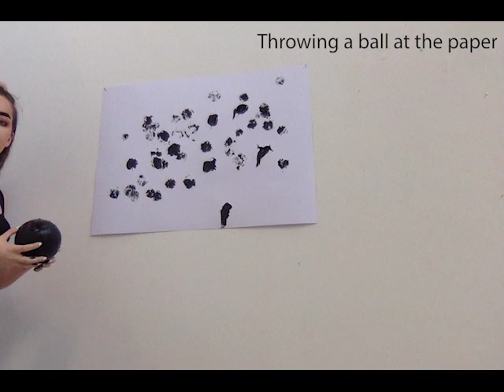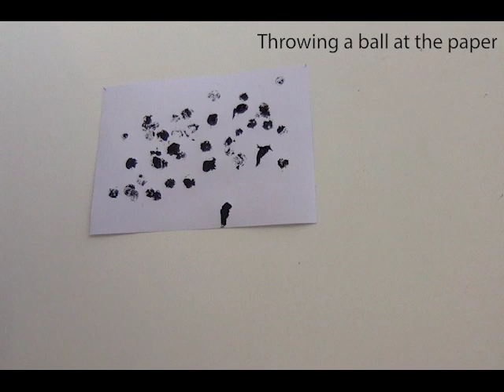Painting Experiments.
Francesca Edwards, Part B, Fine Art, Loughborough University.